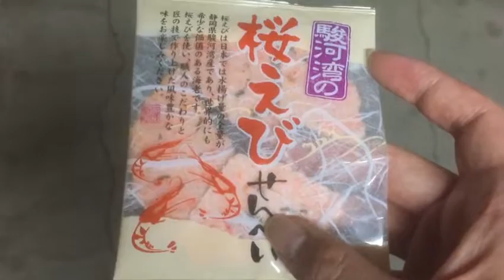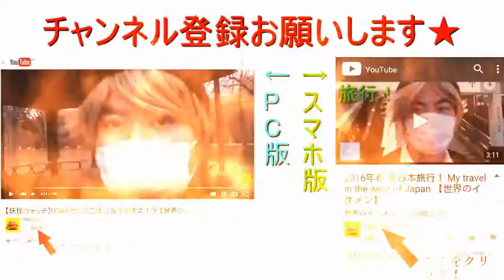駿河湾の桜えびせんべいを食べるだけの動画 【世界のイケメン】